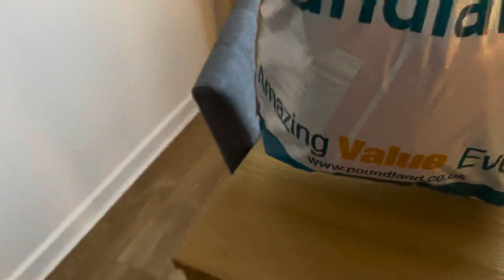||Jado vayore Tiyen lai 😂|| Tissue box cover pani ready 😊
Hope you will enjoy my vlog….keep supporting 🙏